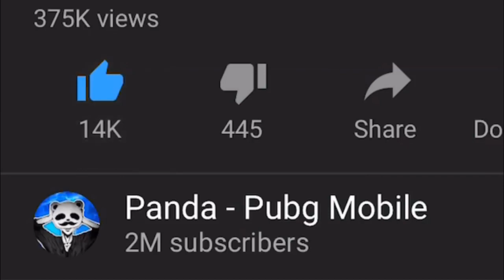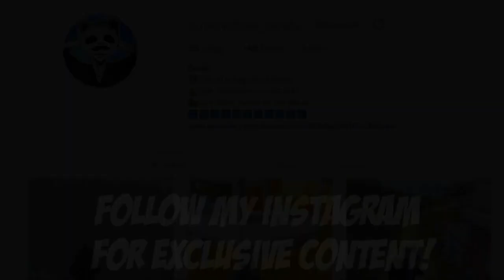DOUBLE MACHINE GUN IS BROKEN!! 23 KILLS PUBG Mobile 🐼